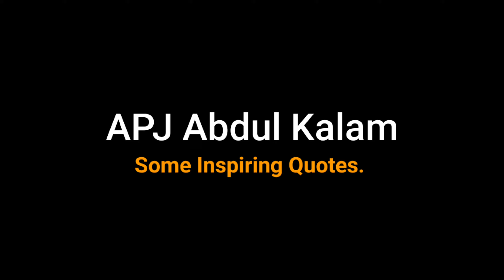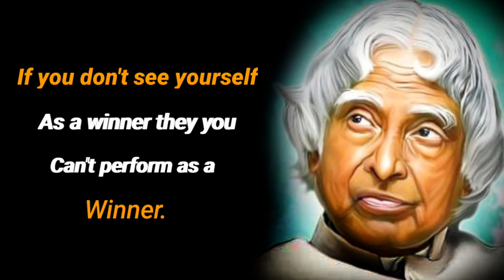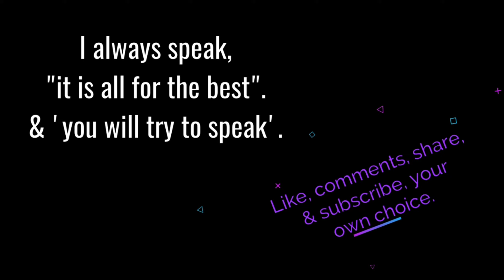Best Quotes About Decision Making Part-2 || Dr APJ Abdul kalam Sir || Inspiring Quotes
Motivational Quotes.